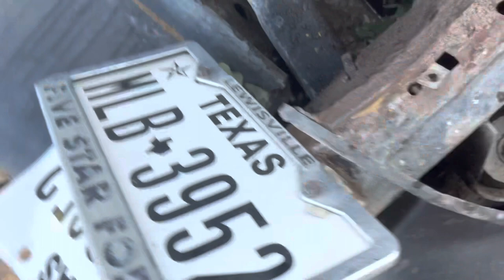Mexican Ran Me & Two of My Friends Off The Road 💔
Cartel Member Hit & Run (GONE WRONG) NBF CHASED HIM DOWN 😤😤